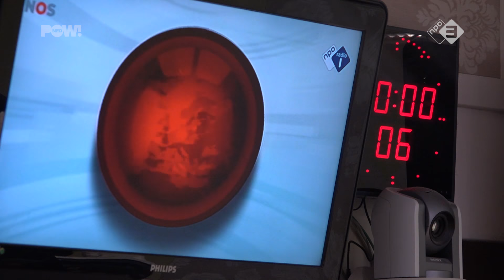Smurfendebat bij Prem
Ja, het is verkiezingstijd en dus besloten wij ook maar eens een debatje te organiseren. Niet tussen de kopstukken, neen tussen de kleintjes. Het smurfendebat. Midden in de nacht op Radio 1. Met als gastheer Prem Radakishun.